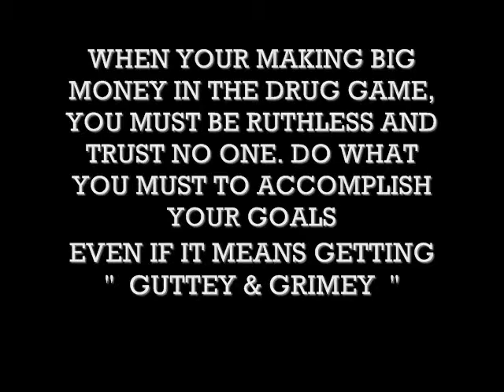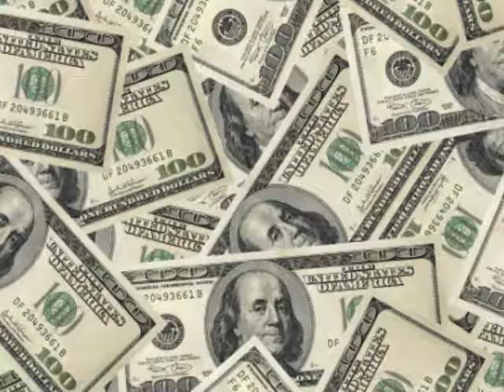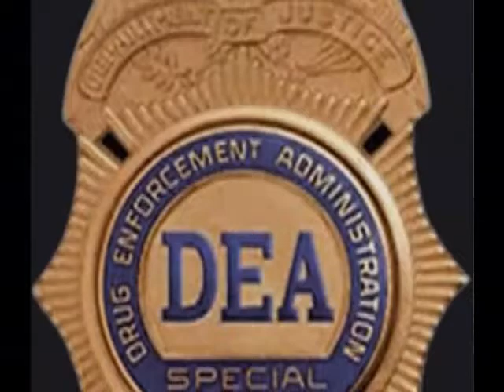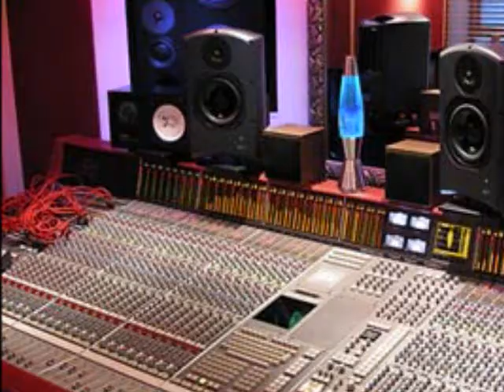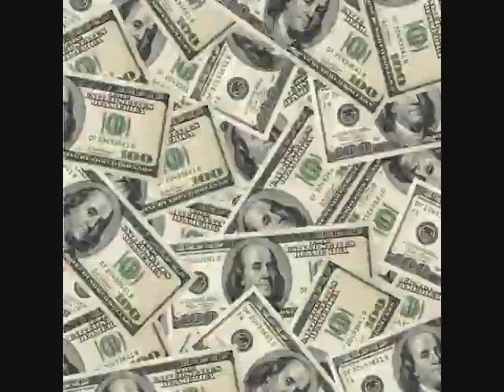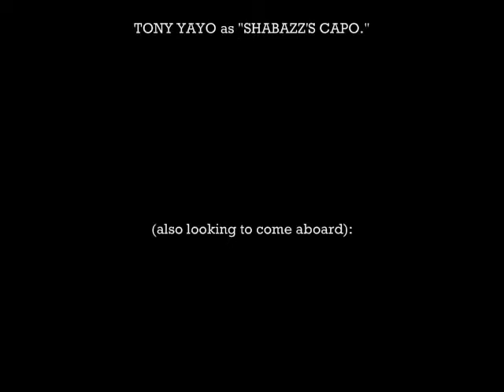G&G MOVIE TRAILER YT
GUTTEY & GRIMEY Listen SQUAD UP fans, boss mommies, & the people of the world!!! ATTN: Jay-Z, P-Diddy, Jim Jones, 50 Cent, & Fat Joe. These Hip-Hop powerhouses, JAY-Z, P-DIDDY, 50CENT, JIM JONES,& FAT JOE, have not signed on nor had the opportunity to read this brilliant, 360+ page, 90+ character movie script & business entertainment plan. This plan entails, the first movie live concert tour/merchandise/book project & the new hip-hop entertainment movement. Prince Baby Don & The Hip-Hop Royal Family, asks you, THE FANS for your help & support, in making this movie, Guttey & Grimey a reality. Lets stop the beefs & the violence, and become a people of power & unity. So, I ask out of respect, that these hip-hop powerhouses & the rest of the hip-hop world to join us, in the beginning of hip-hop history, in the making. It is not our aim to falsely advertise any material containing the names & faces of these Artists, for monetary gain. Our only intension is to stop the violence, and come together to create a situation, that will allow us the opportunity to help the countrys struggling economy, by creating jobs for thousands of people, as well as, help educate todays youth in regards to making the wrong choices in life. We want to end this with a, SQUAD UP and lets make this project come to life for the next 30 years, ( we have 30 movie scripts & plots in our portfolio)by going online, and purchasing all the merchandise & coming out to all the events that support this new hip-hop culture. Come and be a part of the Rap House Entertainment Empire, for the love of my beautiful late nephew, Rayquan STACK BUNDLES Elliot Foundation. The Guttey & Grimey entertainment project has been copy written & trademarked by Prince Baby Don & The Hip-Hop Royal Family. @2009 Baby Don Wooten Ent. Call your local radio station to request Stack Bundles music. Lets put this magnificent plan in motion.